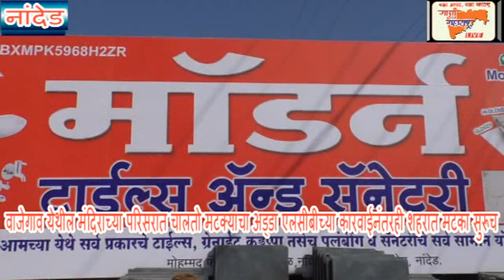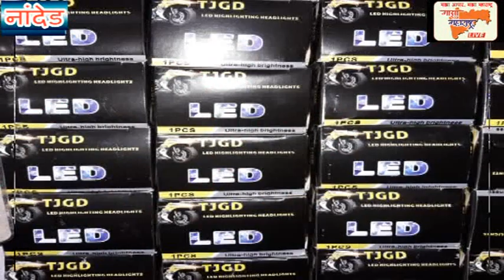वाजेगाव येथील मंदिराच्या परिसरात चालतो मटक्याचा अड्डा, एलसीबीच्या कारवाईनंतरही शहरात मटका सुरूच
वाजेगाव येथील मंदिराच्या परिसरात चालतो मटक्याचा अड्डा,

 एलसीबीच्या कारवाईनंतरही शहरात मटका सुरूच